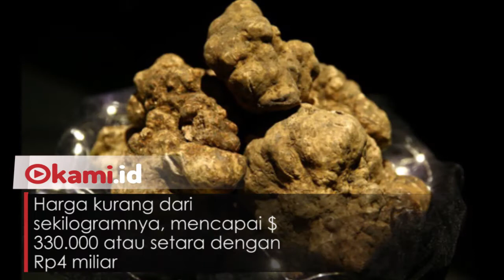Makanan Termahal di Dunia Mirip Kotoran Manusia, Harganya Rp 4 Miliar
Ternyata makanan termahal di dunia ini berbahan dasar jamur.

Makanan itu ialah truffle, bahan dasarnya punya bau yang kuat seperti kentang.